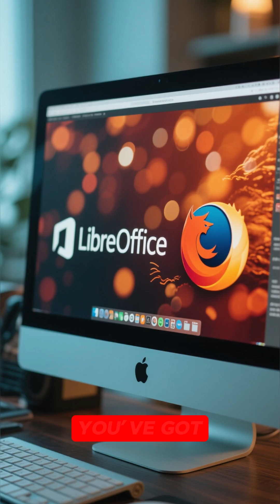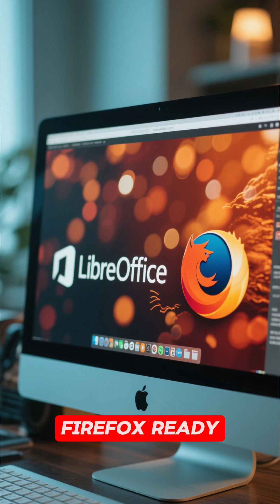“I Installed Linux Mint on an Old Laptop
Unlock the power of Linux with easy-to-follow tutorials for beginners and pros! Explore Arch Linux, Ubuntu, Kali Linux, Red Hat, Debian, CentOS, and Linux Mint while mastering terminal commands, shell scripting, Linux desktop, servers, cybersecurity, and everything you need to know about Linux vs Windows.

Links